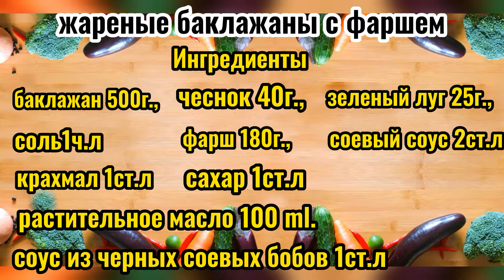Жареные Баклажаны По Китайски, Как Грибы/ 2 Блюда Из Баклажаны/То-То Вкусно!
Жареные баклажаны- один из самых популярных блюд в столе, особенно летом.Как приготовить баклажаны, мы показываем Вам 2 рецепта баклажаны, жареные баклажаны с чесноком, и жареный баклажаны с мясом.  В меру пикантными.  Быстро приготовленные, яркие по вкусу и внешнему виду блюда. Время приготовления 20-25 минут. Вам очень понравится.
Если вы любите баклажаны, вам обязательно нужно попробовать этот изумительный, простой рецепт.

00:18 Ингредиенты
00:29 Варить баклажаны
01:00 готовим чеснок
01:55 Жареные баклажаны с чеснком готовы
02:23 Ингредиенты
02:55 пожарить баклажаны
03:40 жареные баклажаны готовы

Жареные баклажаны с чесноком
Ингредиенты：
баклажан 500г.,
чеснок 160г.,
зеленый луг10г.,
соевый соус2ст.л,
растительное масло 4ст.л,
соль1ч.л,
перец кустарниковый 15г.

жареные баклажаны с фаршем
Ингредиенты：
баклажан 500г.,
чеснок 40г.,
зеленый луг 25г.,
 соевый соус 2ст.л,
фарш 180г.,
растительное масло 100 ml.,
соль1ч.л,
крахмал 1ст.л,
сахар 1ст.л,
соус из черных соевых бобов 1ст.л.